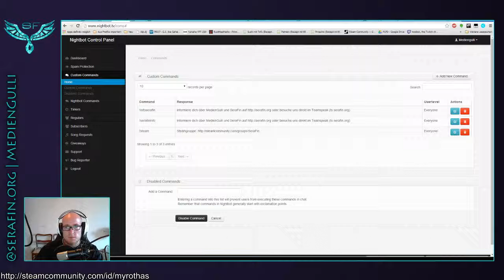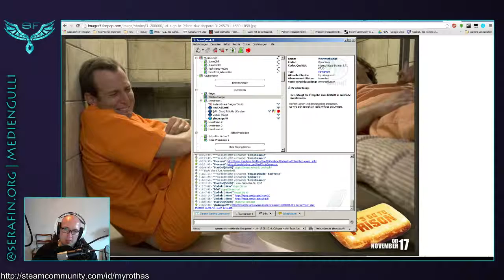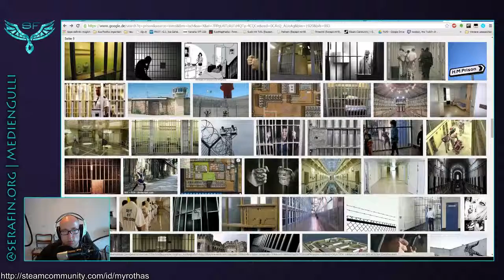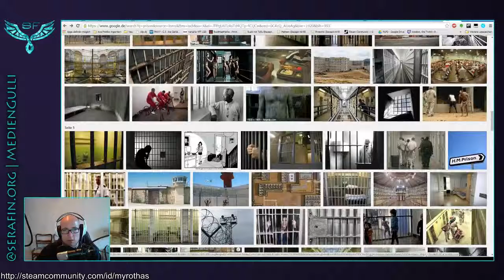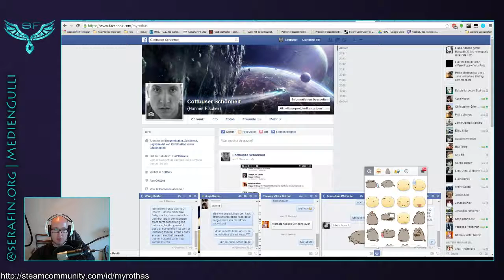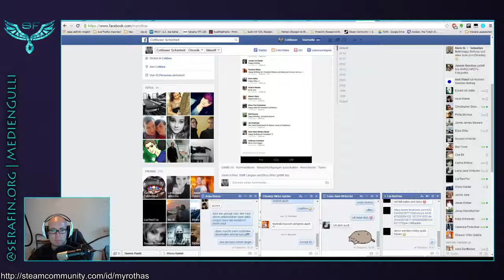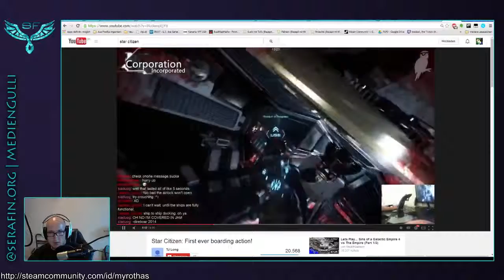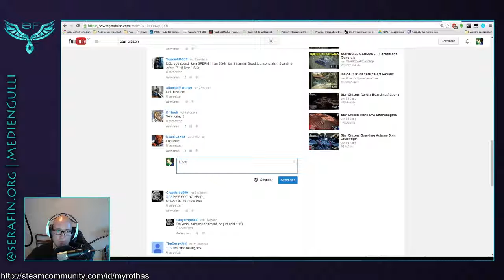[Jumping Puzzles] Myrothas & MissMadOwl [SeraFin.org] (German) - 2 / 2